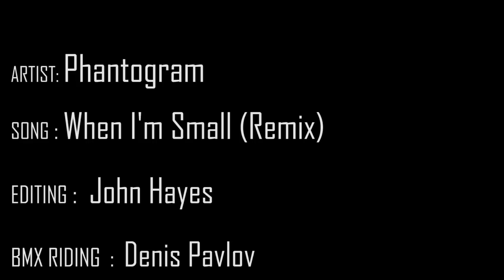Denis Pavlov united x hellride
awesome guy really well edited and his own awesome style as always like and subscfibe!